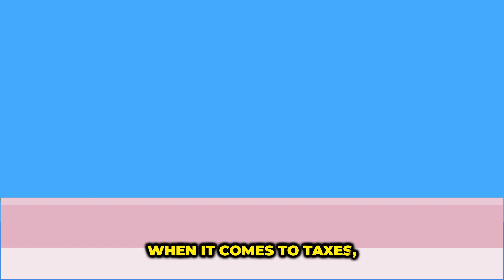Employee or Contractor: Understanding the Key Differences.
Hey Taxpayers, Tiffany Gonzalez CPA, is here with the most asked about question she receives: Are they Employees or Contractors?

In this video, we dive deep into the crucial differences between employees and contractors. Whether you're a business owner or a worker, understanding these distinctions can save you time, money, and legal headaches.

Learn how taxes, benefits, and work responsibilities vary, and discover which status might be best for your situation.

Tiffany breaks it down in simple terms, making it easy to grasp complex concepts.

Tune in and get your financial I.Q. up!

Accounting to Scale is dedicated to the betterment of the community through financial education. Please leave any topics you wish to learn about or feel should be talked about in the comments below.